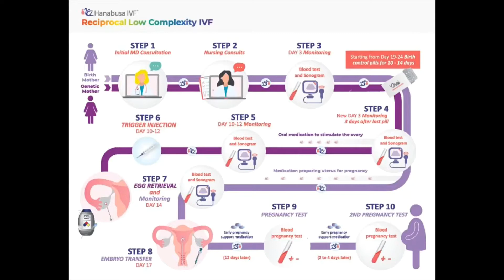Introducing Reciprocal Low Complexity IVF 🌈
When considering Reciprocal IVF, instead of highly aggressive and extremely costly Conventional methods, there is a gentler, lower-cost treatment option: Reciprocal Low Complexity IVF.